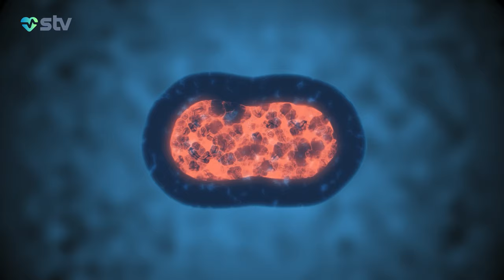MƏŞHUR HƏKİM OĞLUNA CİNSİ ZORAKILIQ ETMƏKDƏ İTTİHAM OLUNUR MƏHKƏMƏ AÇIQ KEÇİRİLİB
📌Bizi sosial şəbəkələrdən izləyin:

00:00

00:56 MOTOSİKL  QƏZASINDA ƏLİL QALAN AŞBAZ QURĞU İCAD ELƏDİ

İSTƏK VARSA, MÜMKÜNDÜR - EKZOSKELET

02:09 MƏŞHUR HƏKİM OĞLUNA CİNSİ ZORAKILIQ ETMƏKDƏ İTTİHAM OLUNUR

MƏHKƏMƏ AÇIQ KEÇİRİLİB

03:31 NADİR XƏSTƏLİKLƏRİ AŞKAR EDƏN MÜAYİNƏ - “DABAN TESTİ”

AZƏRBAYCAN PEDİATRİYA CƏMİYYƏTİNİN SƏDRİ UZM.DR. ERKİN RƏHİMOV

07:49 XƏSTƏLİKLƏRİN ƏSƏBDƏN YARANMA FİKRİ MİFDİR

STRESS XƏSTƏLİK YARATMIR, OLANI GÜCLƏNDİRİR

09:16 ƏN ZƏRƏRLİ FAST FOOD – KABABDIR

AVROPA ALİMLƏRİNİN ARAŞDIRMASI

10:44  UŞAQLARIN İMMUNİZASİYASI GÜCLƏNDİRİLİR

SƏHİYYƏ NAZİRLİYİNDƏ UNICEF-İN NÜMAYƏNDƏSİ İLƏ GÖRÜŞ KEÇİRİLİB